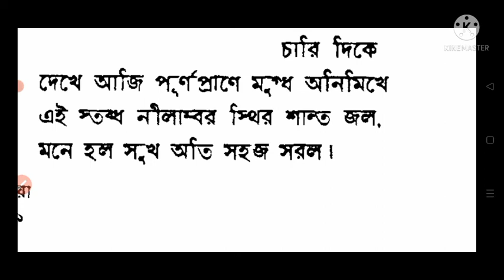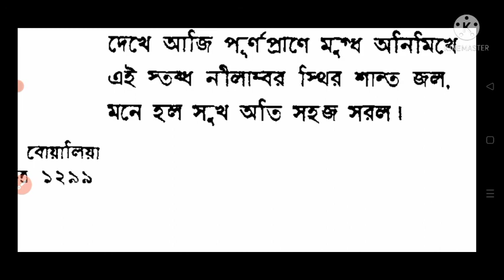সুখ কবিতা Part 1/চিত্রা/রবীন্দ্রনাথ ঠাকুর/রবীন্দ্র রচনাবলী/jssc cgl bangla/jgglcce বাংলা/Study w....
Brihaspati Mahato // Jharkhand // India

Our channel:

Study with Motivation is an Educational channel on YouTube, where we provide for all types of Political or GS content such as ugc nta net,jtet, ctet, etc.

Here on Study with Motivation we cover Multiple topic for all these related to ugc net Paper 1 and Paper 2 Political Science etc.